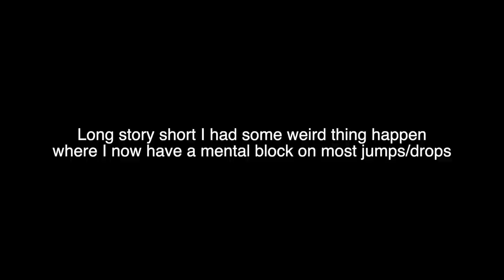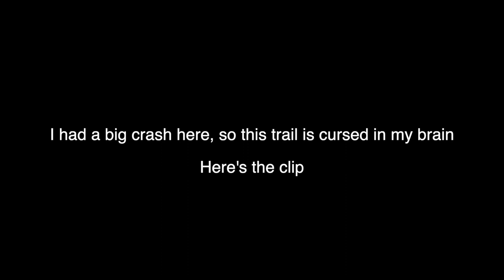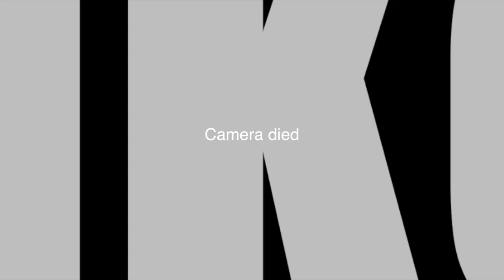UCSC - Neil is BACK - Steeps and Tech Fun